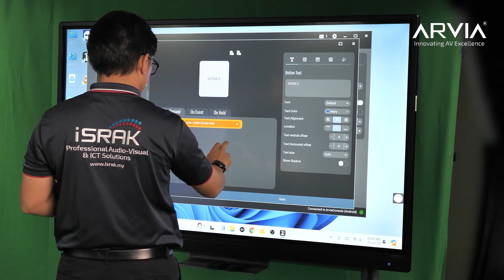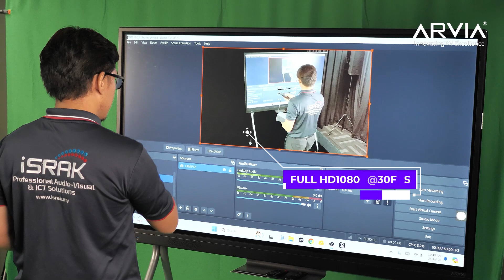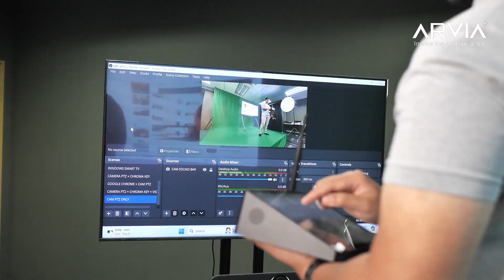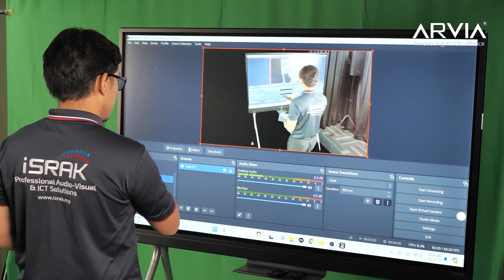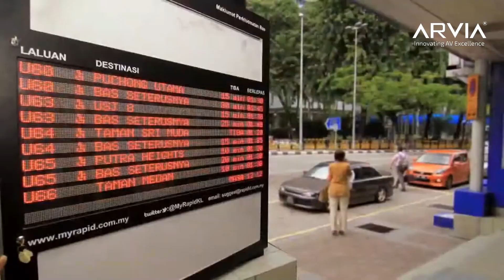VLS Studio | Professional Video Production for Training Transformation at Prasarana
Welcome to VLS Studio! We specialize in creating professional video content tailored for the Prasarana Business Academy, empowering businesses with high-impact visuals and training tools. Our minimalist approach ensures that every project, from corporate presentations to academy showcases, reflects clarity and elegance. Transform your academy and business visuals with VLS Studio’s expertise!

About Us
Israk Solutions Sdn. Bhd. stands as a prominent provider of Professional Audio-Visual & ICT Solutions in Malaysia, boasting over a decade of consistent business and expertise. Our array of solutions encompasses LED Display, Digital Signage, Videowall, Interactive Kiosk, Interactive Smartboard, Video Conferencing, and Touchscreen Solutions. Rooted in extensive industrial experience, unparalleled customer service, and a commitment to innovation, our values drive us to deliver the utmost quality outcomes to enhance your business. Rest assured, we are here to bring your concepts to life with unwavering reliability!

Visit Our New Showroom:
Israk Solutions Sdn. Bhd : No 16, Wisma Arvia, Jln IPM 1/1,  Pusat Teknologi Sinar Meranti 47120 Puchong, Selangor